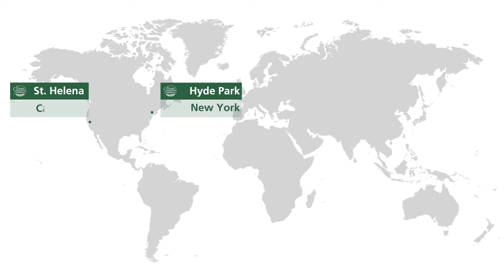CIA Culinary Institute of America